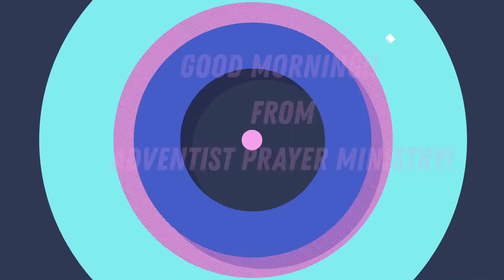We all are bought with a price - a 2 min illustration by Sis. Jasmine Jose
Good Morning Wish Series ( ENGLISH)